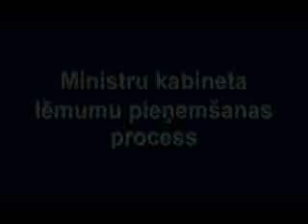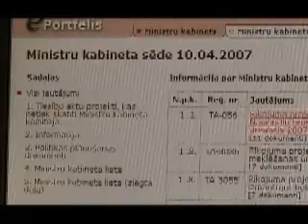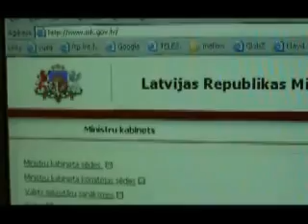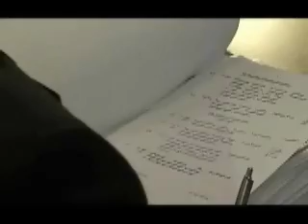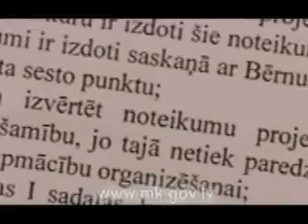Ministru kabineta lēmumu pieņemšanas process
Valsts kancelejas sagatavotā videofilma atspoguļo Ministru kabineta lēmumu pieņemšanas procesu un tā galvenos posmus -- gan Valsts sekretāru sanāksmi, Ministru kabineta komitejas sēdi un Ministru kabineta sēdi, gan lēmumu precizēšanu un saskaņošanu ministriju ierēdņu līmenī.